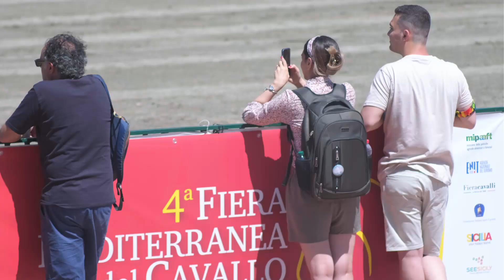FMDC 22 | Ippodromo La Favorita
L'Ippodromo La Favorita è stato lo scenario del secondo fine settimana della Fiera Mediterranea del Cavallo. Dopo questi ultimi anni di inattività, ha riaperto al pubblico ospitando una manifestazione equestre che ha richiamato appassionati e curiosi. Abbiamo intervistato Alessandro Martello, Direttore Marketing dell'Ippodromo, e Francesco Ruffo della Scaletta, Direttore Ippico Sipet, per conoscere i progetti futuri della Favorita e abbiamo chiesto ad Antonio Culcasi e Gianluca Martino, organizzatori della Palermo Arabian Horses Cup, e Vittorio La Placa, Sicilia Motori, che cosa cosa volesse dire per loro far parte di questa realtà ubicata nel cuore del capoluogo siciliano.